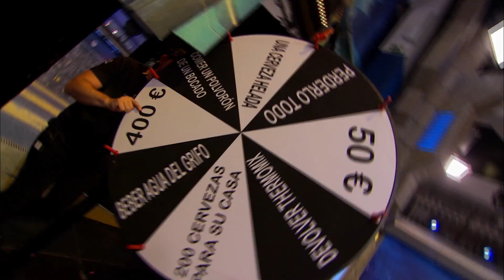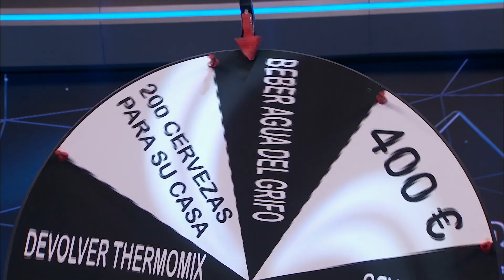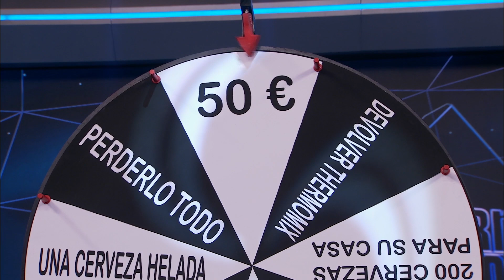Enrique San Francisco casi lo pierde todo - El Hormiguero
Durante la visita de Enrique San Francisco, le quisimos hacer el juego de la ruleta de la suerte.

No te pierdas el vídeo entero para ver cómo fue su suerte.